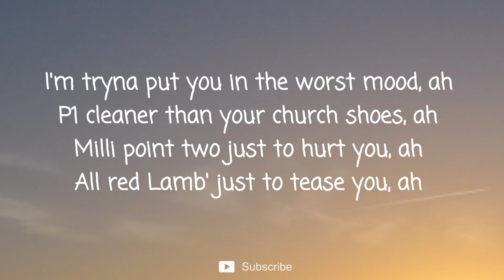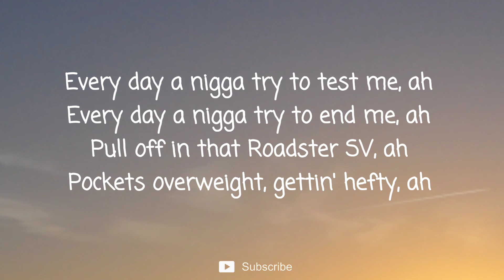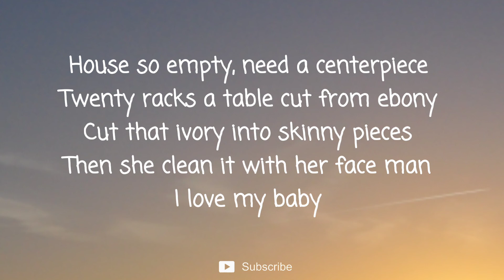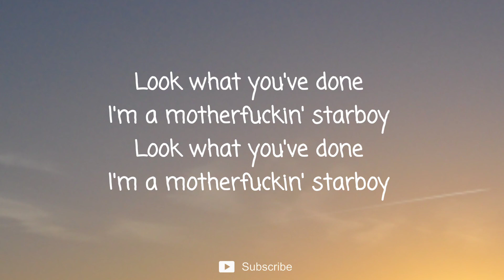The Weeknd - Starboy Ft. Daft Punk (Henry Moddie Ft. Eddie Jones cover)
Hi everyone 🖐️.

Singer : Henry Moddie Ft. Eddie Jones
Song : Starboy

Enjoyed it!

heres mine and eddies starboy collab cover by the weeknd - hope you liked it!